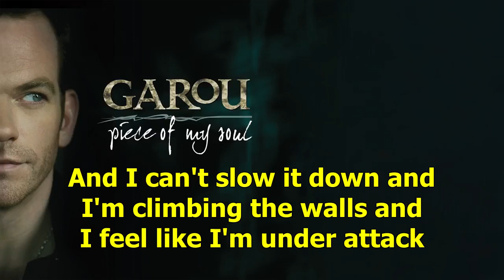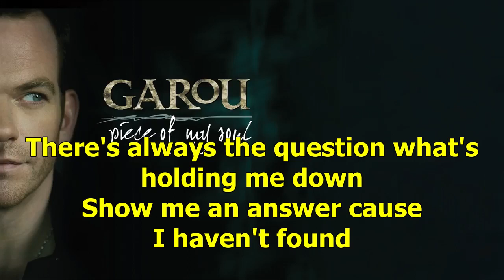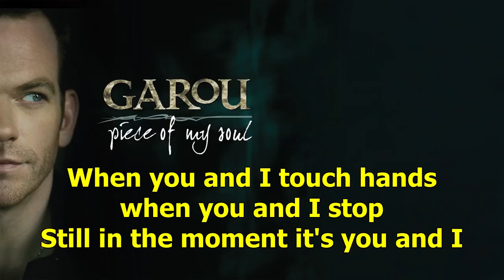Garou - You and I [lyrics]